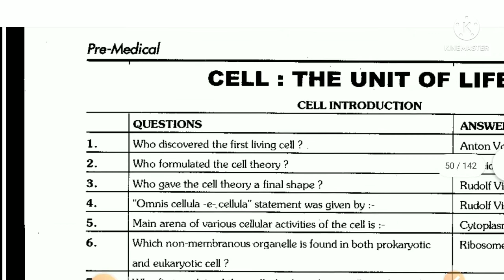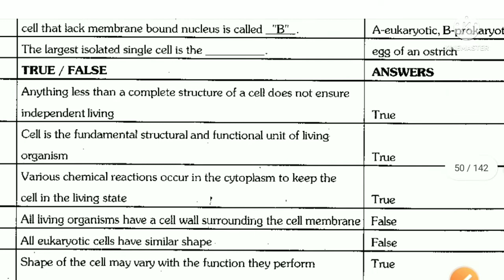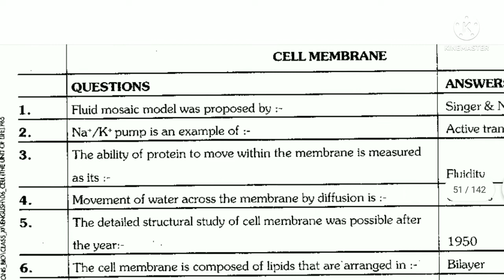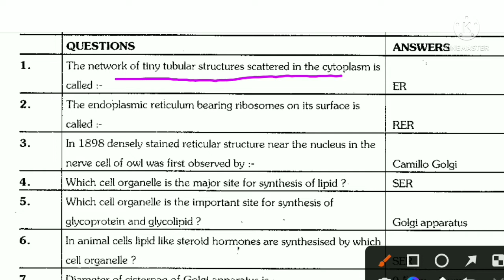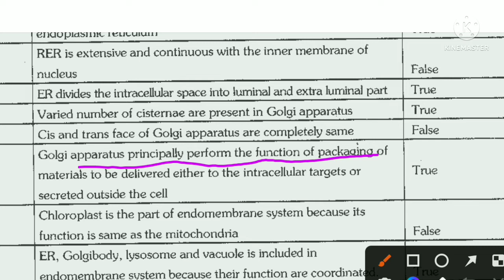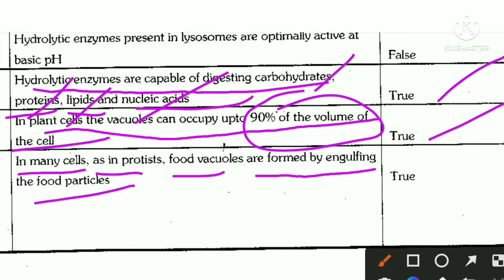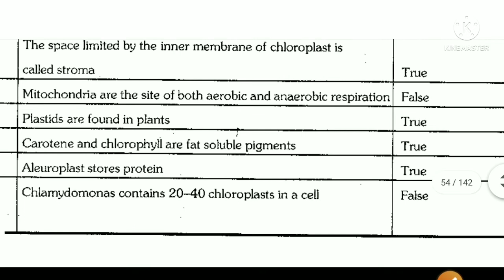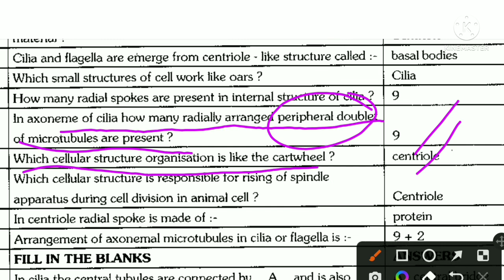NCERT Cell:The Unit Of Life Part 1 Quick revision series for Neet by Neetbiology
NCERT Cell:The Unit Of Life Class 11 Quick revision series for Neet by Neetbiology
neet, neet 2022, neet 2023, neet biology, neet biology 2022, neet last minute revision notes, neet last month strategy, cell the unit of life class 11, cell the unit of life, cell the unit of life class 11 one shot